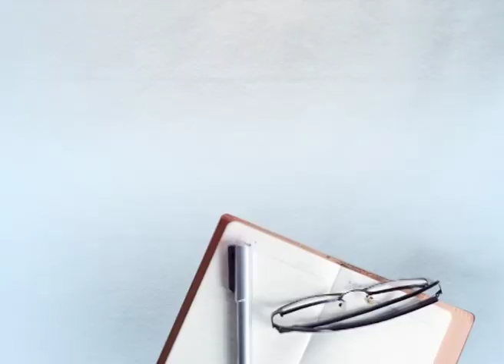ਸੁਸ਼ਮਾ ਸਵਰਾਜ ਵੱਲੋਂ ਕੀਤੇ ਕੰਮਾਂ ਦੀਆਂ ਸਿਫ਼ਤਾਂ ਹੁਸ਼ਿਆਰਪੁਰ ਤੱਕ